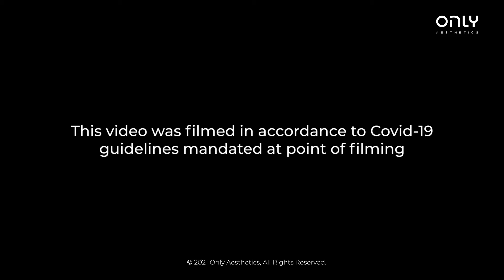How To Glow Like a K-Celebrity! | ONLYSkin Apothecary | Only Aesthetics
Experience the ultimate solution for well-hydrated and radiant skin with ONLYSKIN's Apothecary Glass Skin treatment.
Say goodbye to dullness and hello to that coveted K-Celebrities' Glass Skin Look!

In this captivating YouTube video, we invite you to join Zionette as she undergoes the treatment herself.
Despite having pre-existing skin conditions like rosacea and eczema, she discovered that this gentle treatment did not irritate her skin in the slightest. She shares her experience of pure relaxation, even dozing off during the session as it felt like a soothing massage.

Simply lay back, unwind, and wake up to a stunning dewy glow.
Get ready to embark on your journey towards luminous skin!